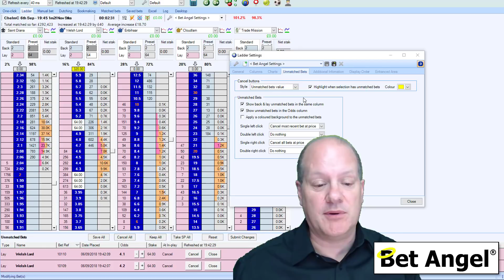Bet Angel - Version 1.51 - Enhancements to unmatched bets management on the ladder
Learn about and download the very latest version of Bet Angel for free here: -

We have introduced quite a large number of changes but in this video I focus on managing unmatched bets on the ladder which we have made some additions and modification to.

At the end of this video, we link to more in-depth video's on the key components.

We want Bet Angel to be the very best Betfair trading software possible so are already working on version 1.52.